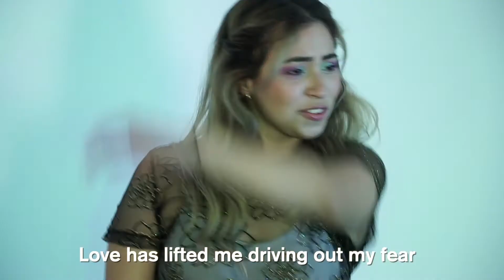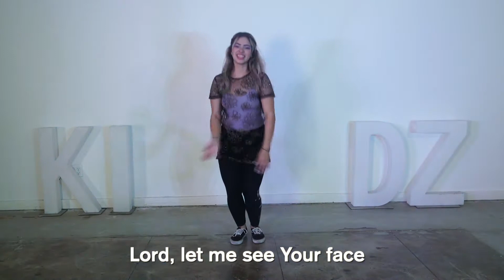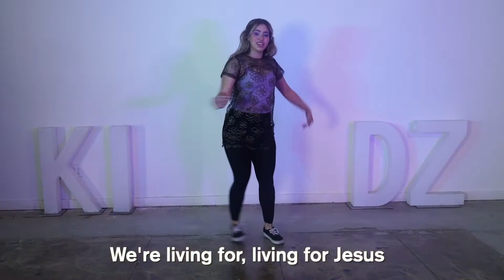Quest: A series on Making Choices - Episode 3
Hear ye, hear ye, fellow knights and ladies! We are back on the hunt for the full armor of God. This week, Emily and Brianna are on the hunt for the Shoes of Peace, but a challenge is in the way! Will Emily and Brianna make the right choice to do what is right? Let's find out today on Quest, Fearless Kidz!